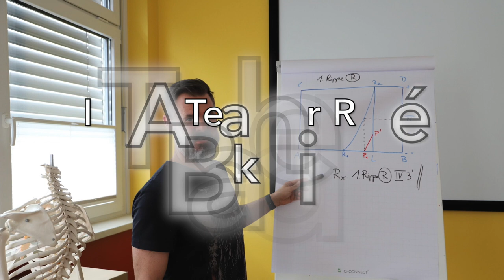Maitland Level 1